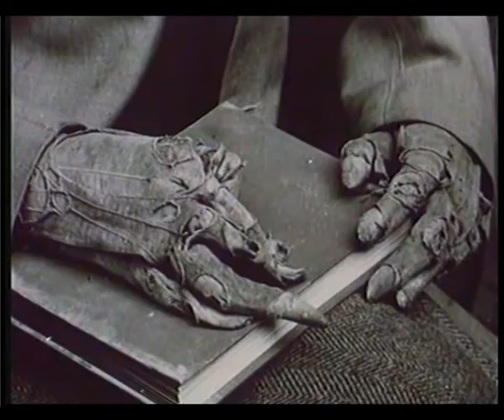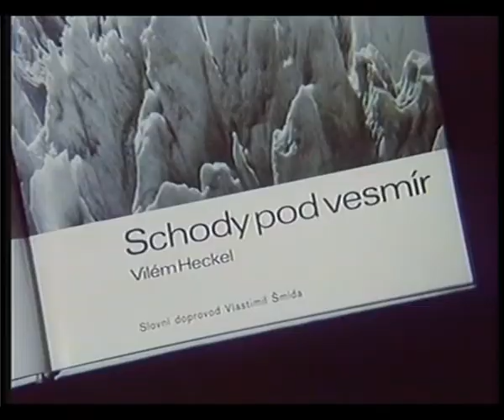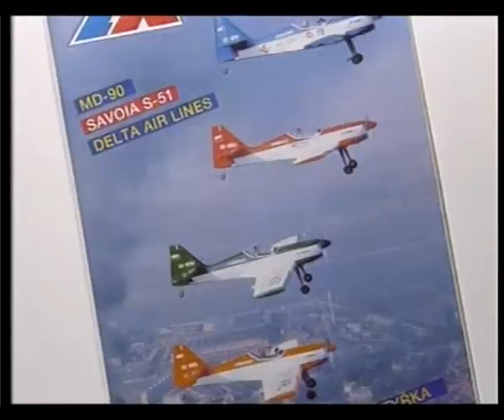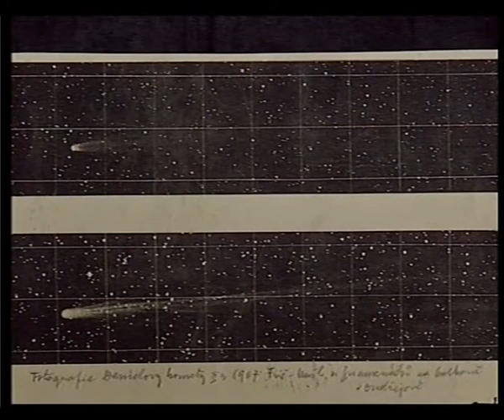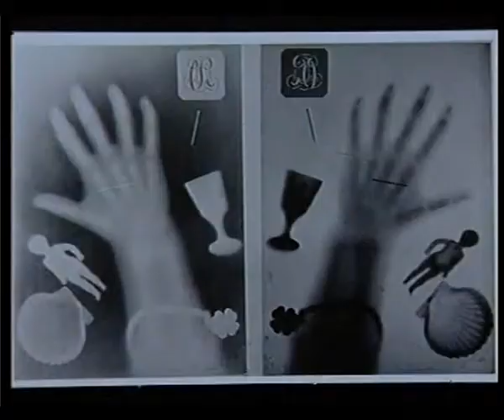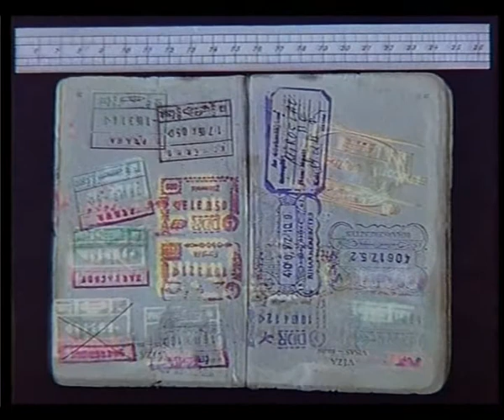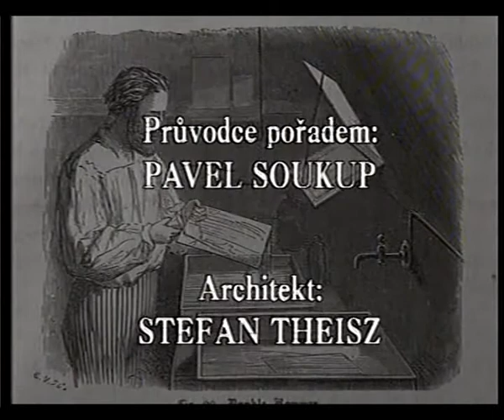Příběh české a slovenské fotografie 8. FOTOGRAFIE JAKO VÝTVARNÝ A EXAKTNÍ OBRAZ. Režie Josef Harvan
FOTOGRAFIE JAKO VYTVARNY A EXAKTNI OBRAZ.
Pavel Soukup nás seznámí s dalšími fotografy. Josef Ehm, JIndřich Brok lidé, kteří pokračují  v linii krásných obrázků. Navazují na tradici pictoriálních fotografů. Svou tvorbou sem patří Vilém Heckel i Ladislav Sitenský a řada dalších.  O fotografii budou hovořit Pavel Scheufler, Jindřich Brok, Daniela Mrázková, Jan Mlčoch, Ladislav Sitenský, Taras Kusčynskyj, Václav Jukl, Prof. Josef Pecák, Petr Tichý, Dr. Milada Havrdová, Ing. Anna Langrová, Prof Jan Evangelista Jirásek.